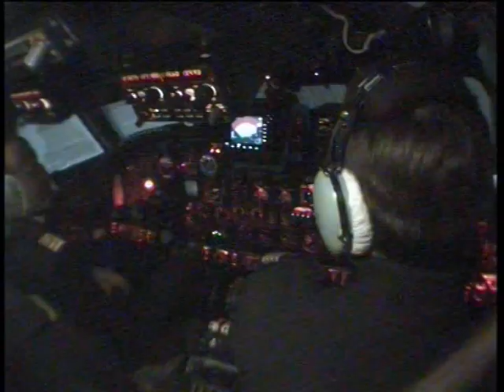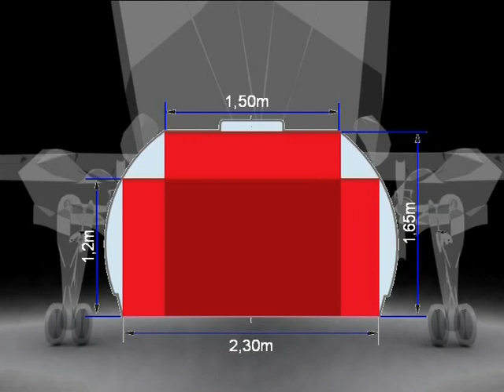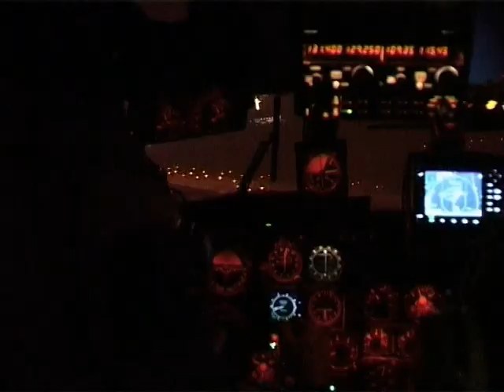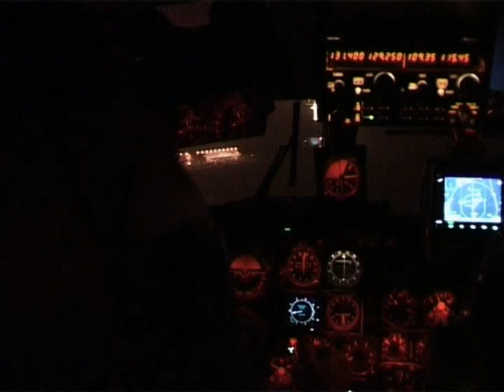EXIN PROMO 2004 "